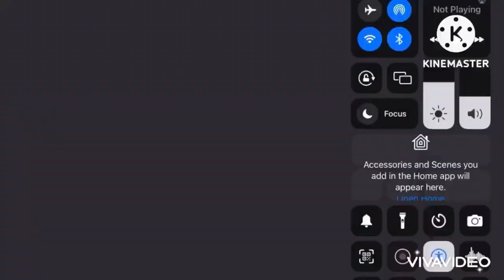AAAAAAA V74 Version A - A0 & All 1 - 9 Over 4,503,599,627,370,496 Times In x16 Speed